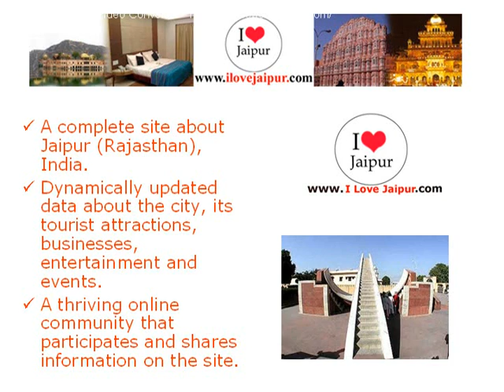Hotel Sharma.Jaipur, Rajasthan, India - Hotels in Jaipur